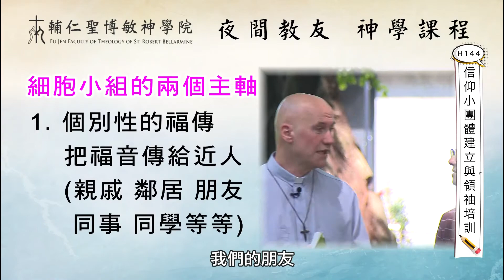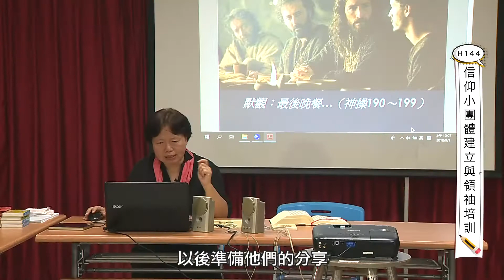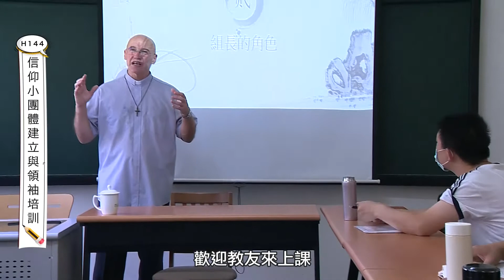H144羅志偉神父—信仰小團體建立與領袖培育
開始報名了!!
輔仁聖博敏神學院~~2021年秋季教友神學課程
報名日期：自即日起，至額滿或2021年9月6日止
課程名稱：H144羅志偉神父—信仰小團體建立與領袖培育 (台北班)
授課老師：羅志偉神父（義大利特里維內托神學院信理神學博士）
上課時間：2021/09/14~2022/01/13  週二 19:30~21:20
上課地點：台北班 耕莘文教院
報名專線：（02）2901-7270 轉 507教友課程組
就是現在~~馬上行動!!

1.搜尋 youtube。
2.在youtube搜尋光啟社TV。
3.點擊"訂閱"並開啟小鈴噹🔔 全部通知，並分享給你的群組朋友。